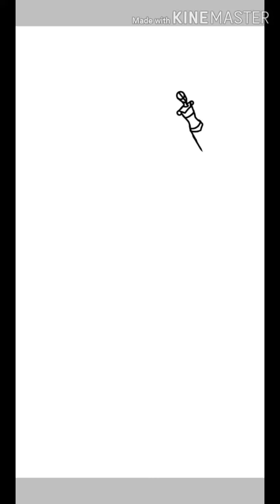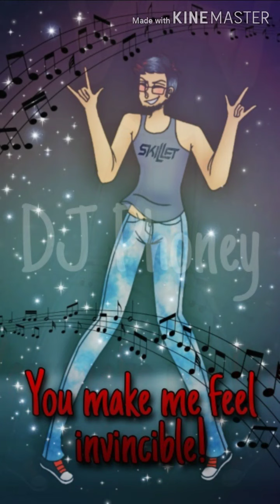Feel Invincible! | [OC Speedpaint]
OC: Scott Winfrey (Phone Guy OC)